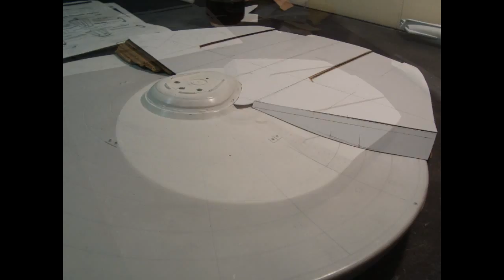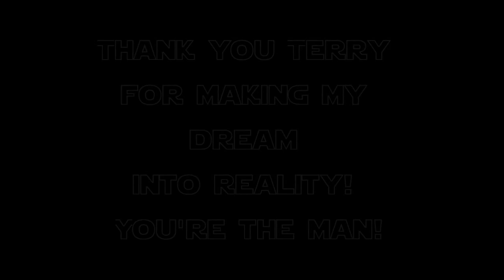STAR TREK II Mutara Nebula Scene Built From Polar Lights 1 350 Scale Models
This video is a tribute to my friend and model builder: Terrance DeVault
The 2 ships are build from the POLAR LIGHTS 1/350 Scale Model "Enterprise" kit. The Enterprise is a great build but the USS Reliant is FANTASTIC! Both ships are built to show the battle damage during the battle scene in Star Trek II, The Wrath Of Khan. Terry also has built several other models and dioramas for me and builds them for other people too. If you'd be interested in having him build something for you I would be glad to put you in contact with him!
Enjoy!!!   - Jason